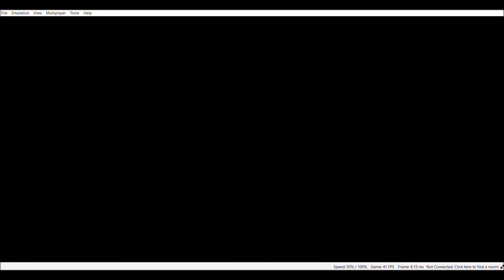Fire Emblem Awakening Hard LTC: Chapter 9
This map is extremely luck reliant, because of the archers. They score a 33% on Tanya and a 50% on Sumia, this is after using Lck tonics to increase dodge rate as much possible. The other threats that roam are a filthy Killer Bow archer, who has 15-20% crit chance on Tanya, and the wyvern rider in the lower right corner, the entire reason this map is so luck based. He is very far away and he doesn't move whatsoever. As such I have to do the switch drop trick to have enough movement to reach his attack range. As some kind of twisted joke when I tried to use Frederick as the EP killer like I did with Sumia the soldier responded with the escape protocol rather than the aggressive protocol, pissing me off like you have no idea. On the bright side Sumia got a lot of exp out of the ordeal. Tharja is killed because she doesn't save the turn I lose by recruiting her.